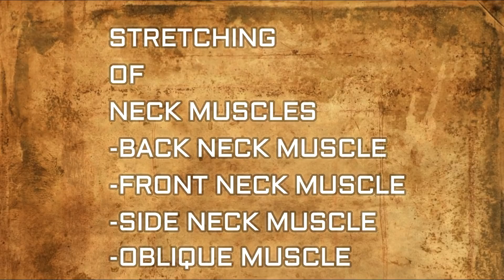cervical spondylosis physiotherapy exercises/cervical spondylosis treatment in hindi/stretches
here I have explained about very effective treatment for cervical Spondylosis or neck pain , best neck muscle Stretching Exercises for neck pain treatment , all these stretches are very easy to learn and do at home , do these neck Exercises to cure neck pain and prevent neck pain in future
here you can learn four stretches for all the surrounding muscles of neck - front , back , both side muscles